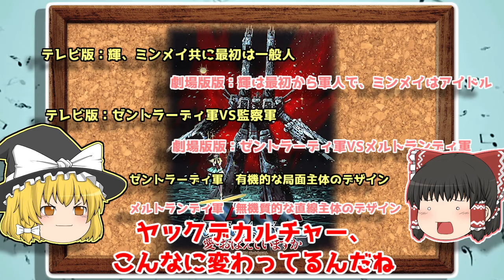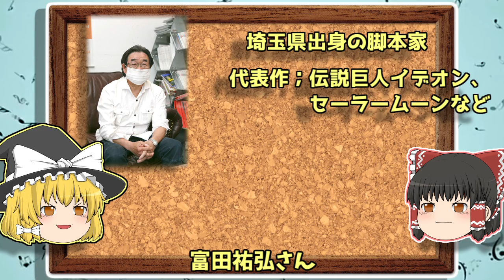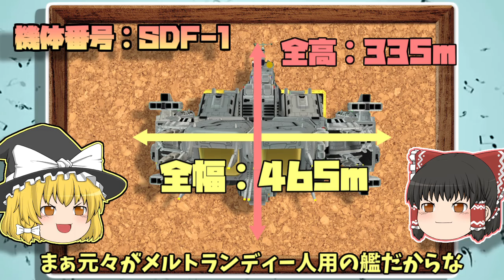【ゆっくり解説】空想科学シリーズ30 超時空要塞マクロス 愛・おぼえていますか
今回は今から遡る事約40年前に、超豪華スタッフの元制作され今なお作画映画の最高峰と言われる続ける名作「超時空要塞マクロス」を解説。
時は西暦２００９年、謎の異星人の襲撃を受けたマクロスは「超時空跳躍」を使い、地球脱出を図るが、原理不明のまま使った事で冥王星付近まで飛ばされ、自力で地球帰還を目指す羽目になる。しかしいつしかこの予定外の航海は５０万年周期に及ぶ争いの時代を終わらせるきっかけに変わる。

今では考えられない超豪華スタッフにより制作され日本アニメーションの分岐点となった作品（個人の意見です）ここに紹介

一つだけ個人の意見を・・・・とある方が「ゆっくり茶番劇」の商標登録をされ問題になってますが、当チャンネルは「ドワンゴ」様の行動を支持します。ネット文化とは関わる人々、皆の文化であると考えます。